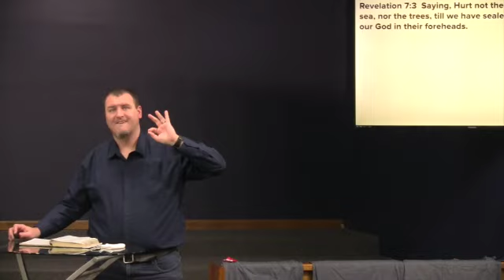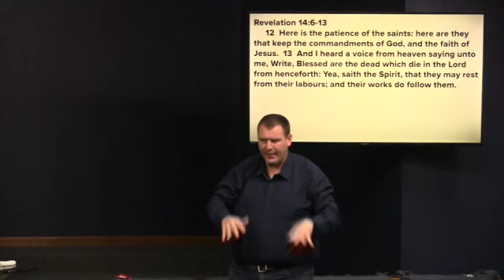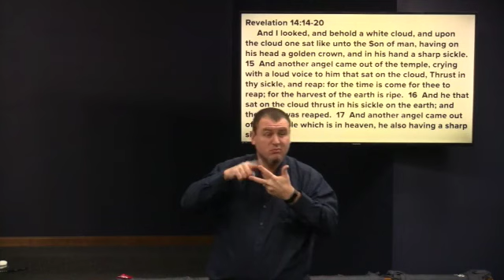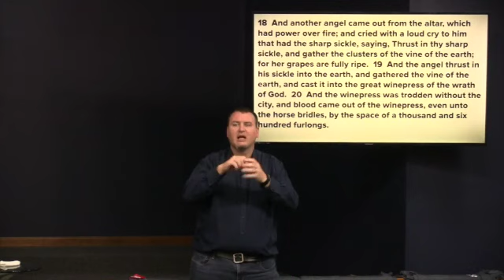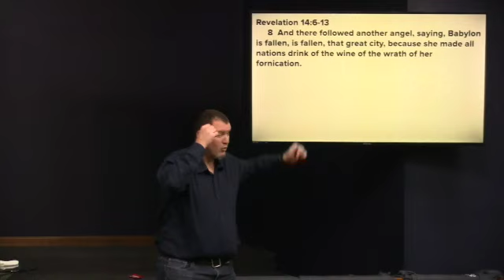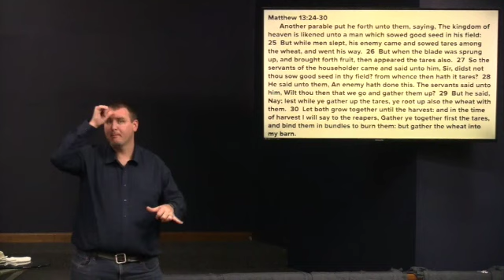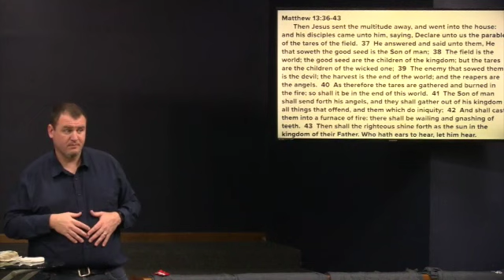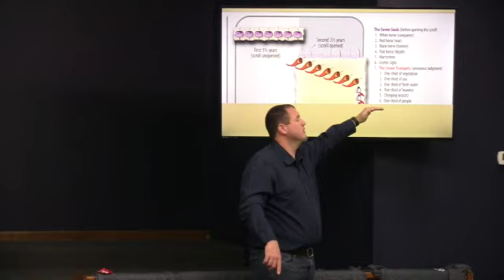Concerning the Harvesting of the Earth, November 18, 2020